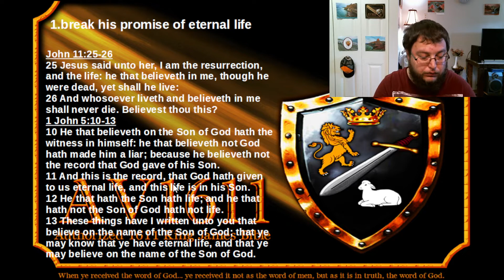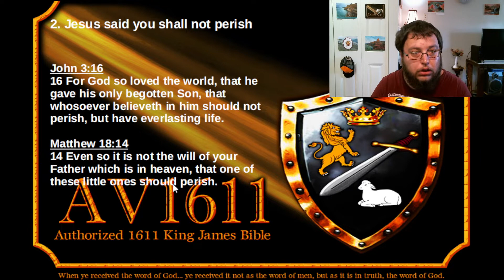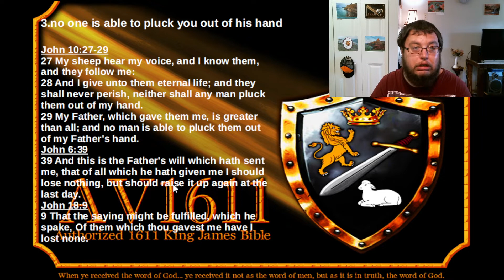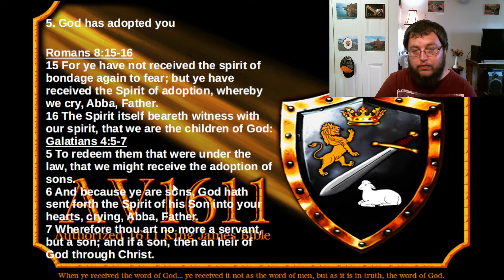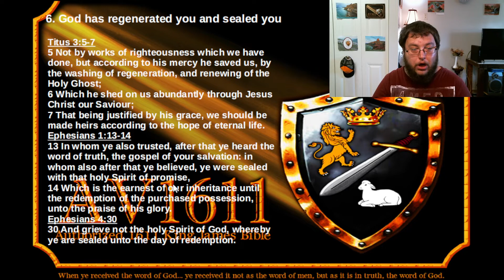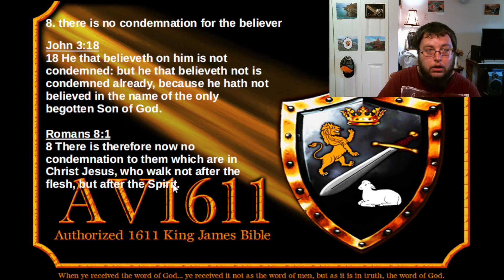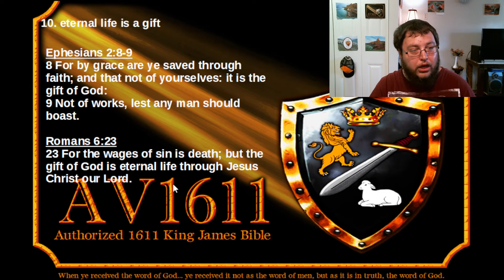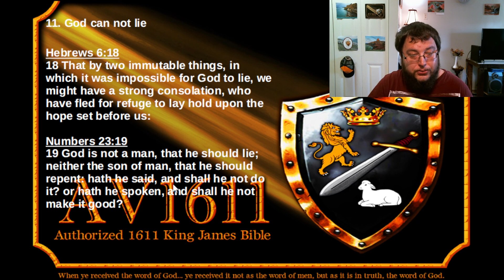11 reasons why you cant lose your salvation